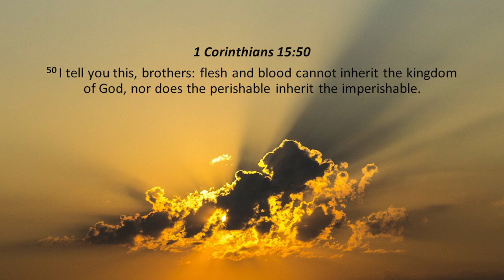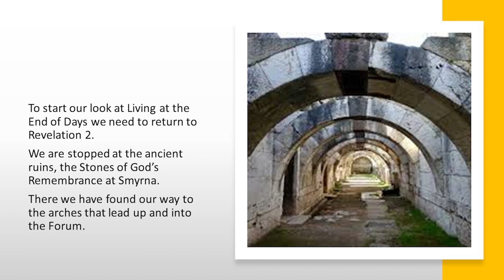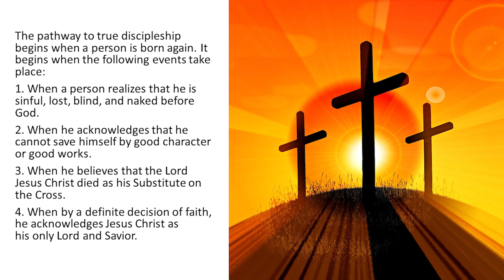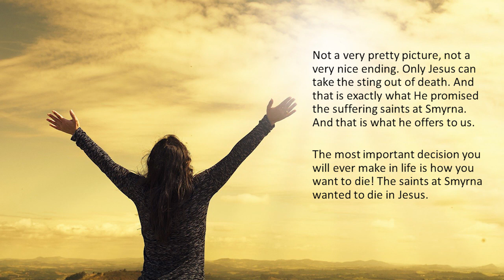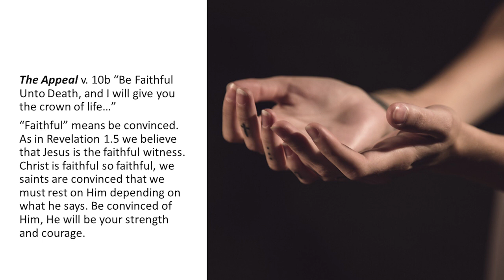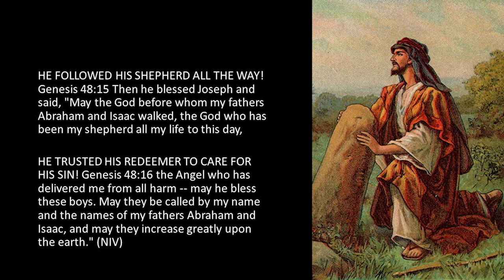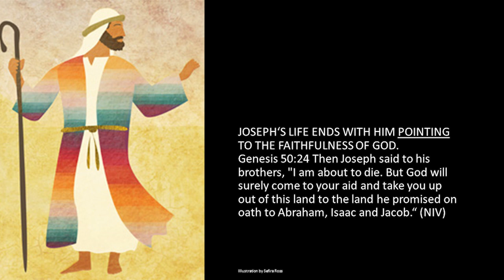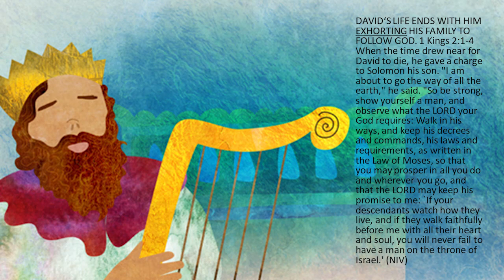BIO-08, NR2-20, & WTB-47 Smyrna - Ending Well like Jacob & Joseph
BIO-08, NR2-20, & WTB-47 - Smyrna - Ending Well like Jacob & Joseph (030406PM)